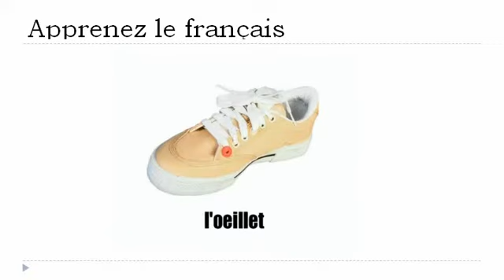フランス語レッスン = 靴